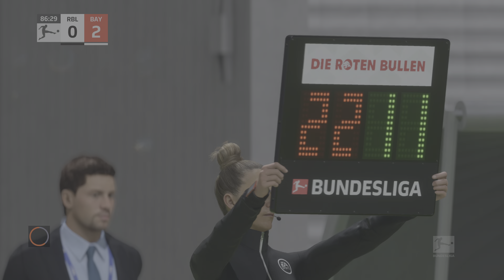PS5 FIFA 23 4K UHD 60fps Germany Bundesliga RB Leipzig vs Bayern Munich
PS5 FIFA 23